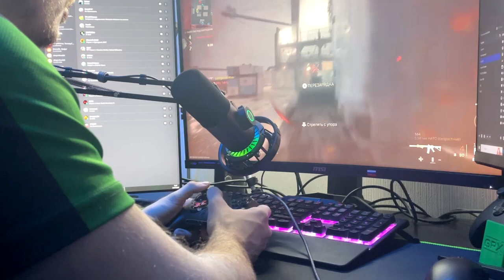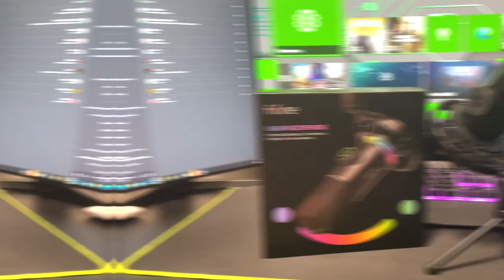Мой новый микрофон для стримов Xbox // Fifine K658